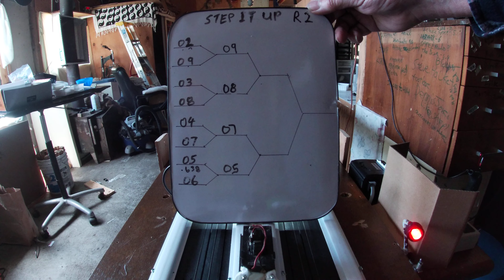HO slot car drag racing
Oba vs Oji   Step It Up tourney  semi finals  between 05 and 07  The only .4 car was knocked out, so nothing special as far as ET's go but all the remaining cars are equally sluggish so it should be a close race.